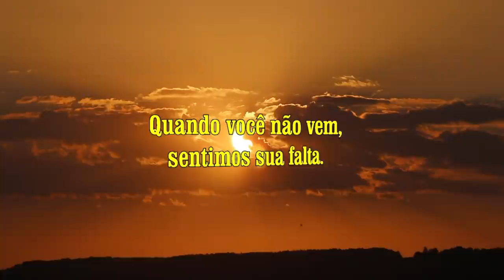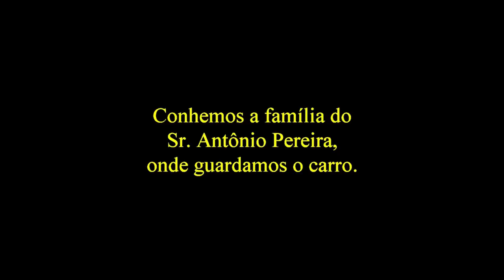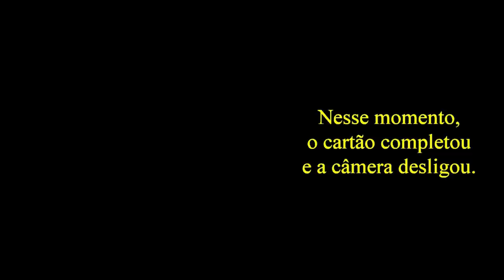Vida na roça - Conhecendo a Senhora Maria Celeste, esposa do Sr. Antônio Pereira.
Enquanto descansávamos para subir a Pedra Itacolomi, tivemos o privilégio de ficar um tempo na casa dessa senhora maravilhosa, dona Maria Celeste, esposa do Sr. Antônio Pereira. Pensa numa mulher limpa e organizada. Confiram.